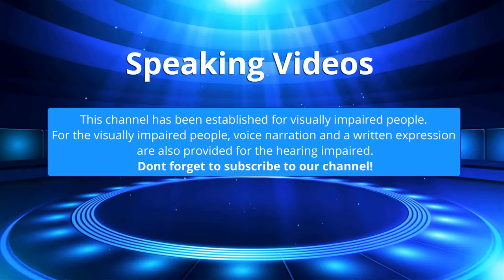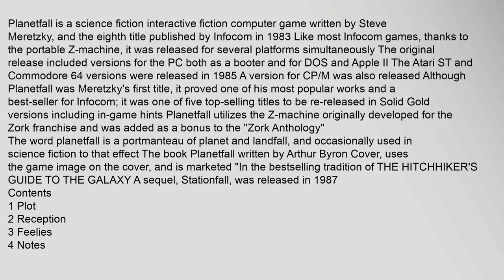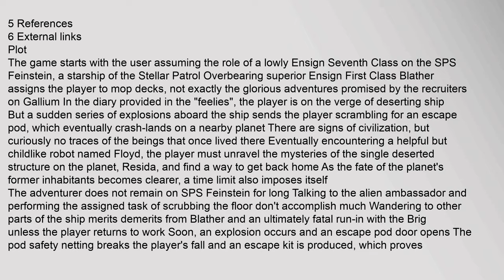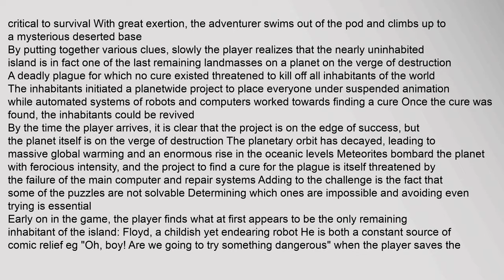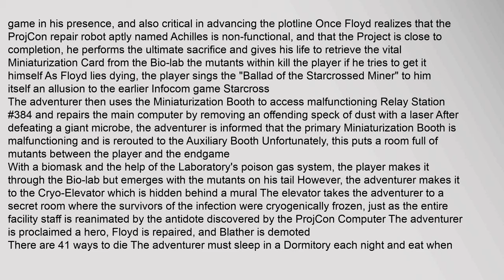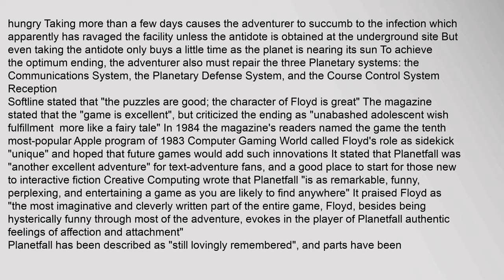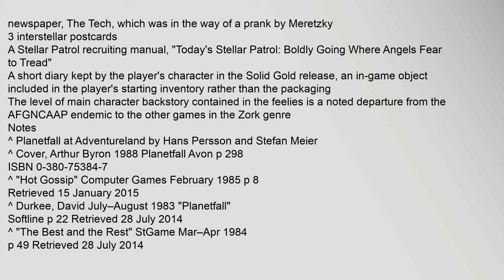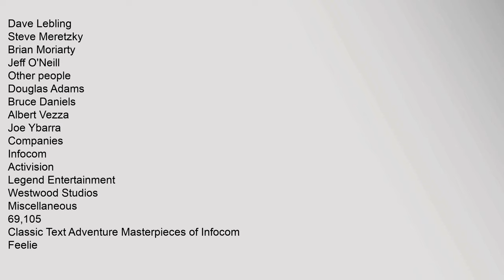Planetfall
Planetfall is a science fiction interactive fiction computer game written by Steve Meretzky, and the eighth title published by Infocom in 1983 Like most Infocom games, thanks to the portable Z-machine, it was released for several platforms simultaneously The original release included versions for the PC both as a booter and for DOS and Apple II The Atari ST and Commodore 64 versions were released in 1985 A version for CP/M was also released Although Planetfall was Meretzkys first title, it proved one of his most popular works and a best-seller for Infocom; it was one of five top-selling titles to be re-released in Solid Gold versions including in-game hints Planetfall utilizes the Z-machine originally developed for the Zork franchise and was added as a bonus to the "Zork Anthology"
The word planetfall is a portmanteau of planet and landfall, and occasionally used in science fiction to that effect The book Planetfall written by Arthur Byron Cover, uses the game image on the cover, and is marketed "In the bestselling tradition of THE HITCHHIKERS GUIDE TO THE GALAXY2 A sequel, Statiplanetfall, planetfall emma newman, planetfall walkthrough, planetfall book, planetfall infocom, planetfall series Planetfall